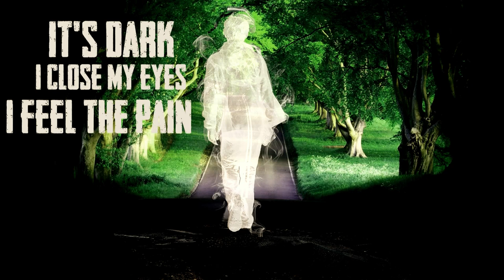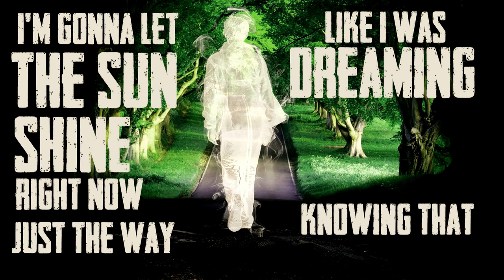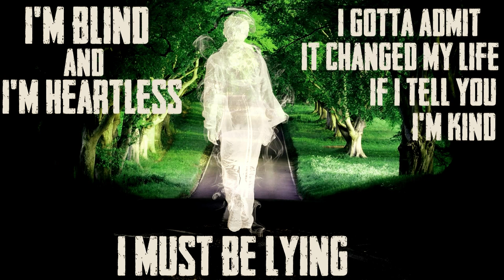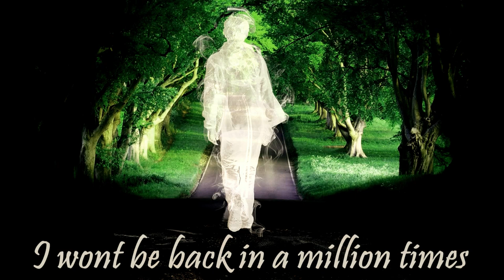L-Be - Broken Road (feat. CileX & Stafne) Lyrics video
This song is produced and mixed by
Elbasan ( L-Be) Selimi (L-Be Beats)

lyrics by: L-Be ,Stafne & CileX